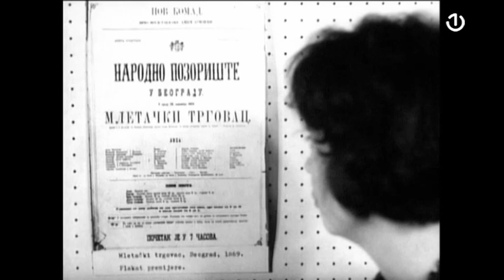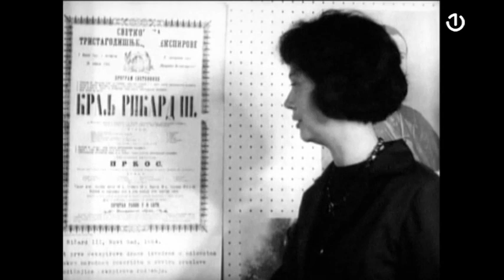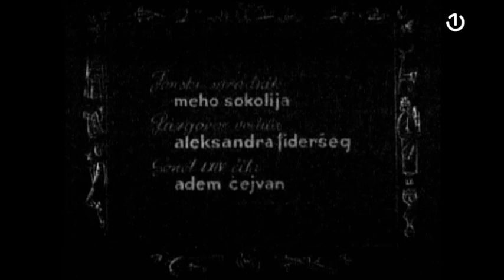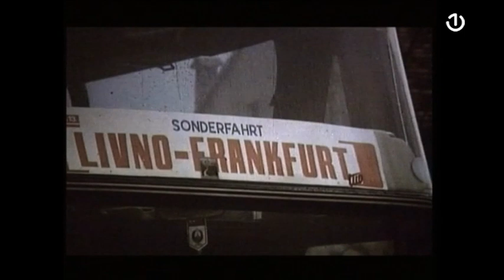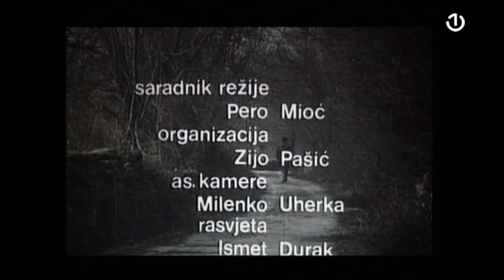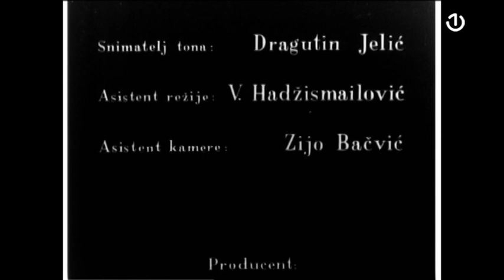Dimenzija više specijal - 03.12.2023.